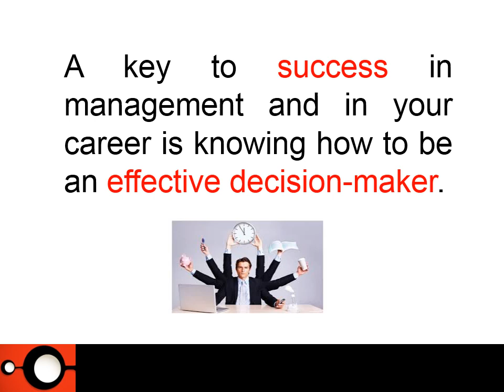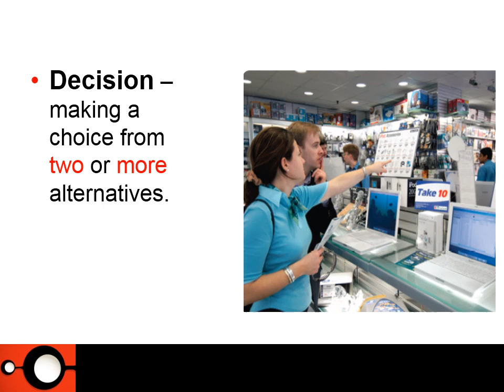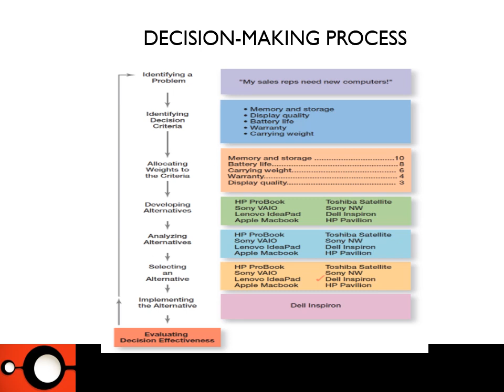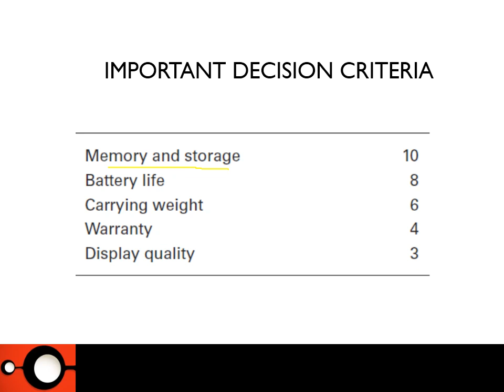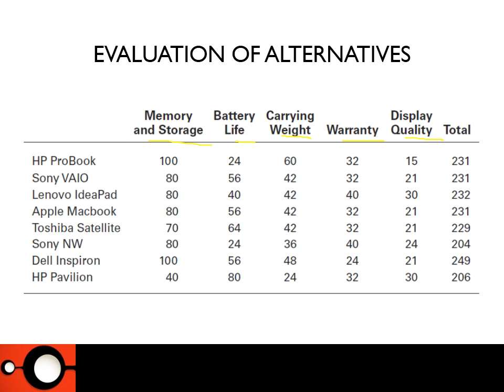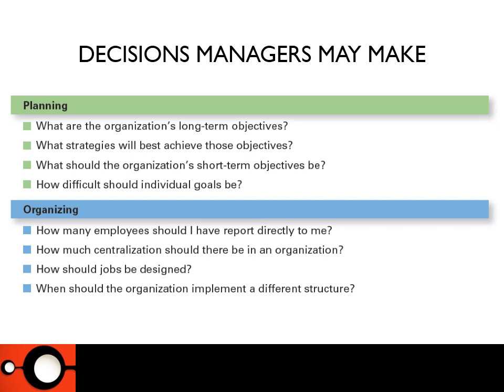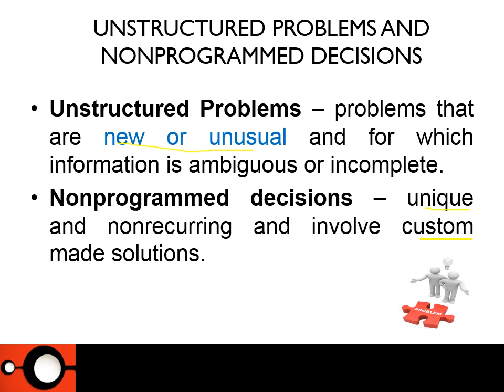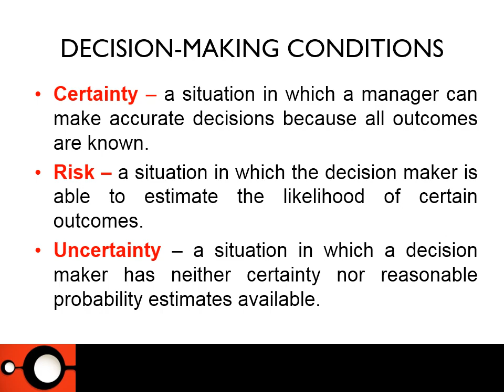مادة مشتركة - نظرية الإدارة باللغة الإنجليزية - د / انجي يحيي - 01